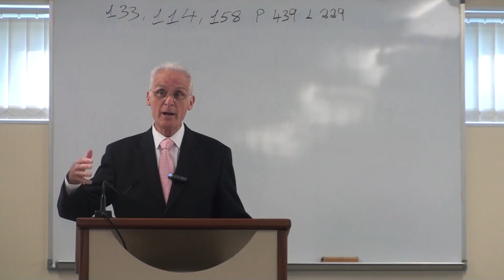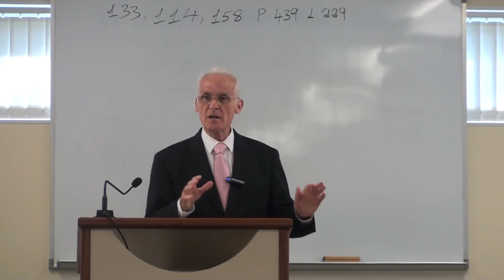Spiritual Aspect to Baptism by Steve Kearney